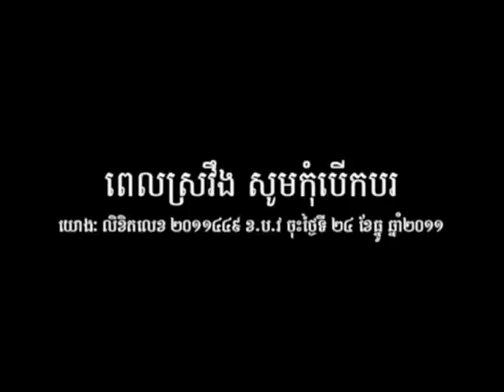Town VCD Vol 20 - Srolanh Ke Hours Prous Ke Chea Neak Mean Jeang Oun (Sophea)